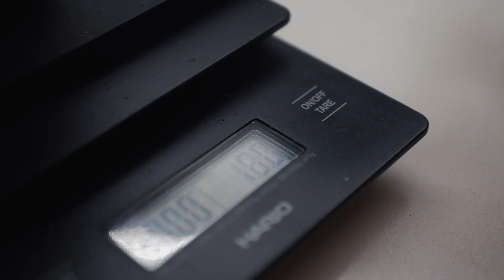Latte Art on the Rancilio Silvia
Just a quick video on my process on making a Latte on the Rancilio Silvia V5 E

List of Accessories used and credits:
Rancilio Silvia V5 E
Rancilio Rocky
Hario Scale
Timemore Scale
18g VST Basket
Rancilio Naked portafilter

Video Edited by Bella Duquilla